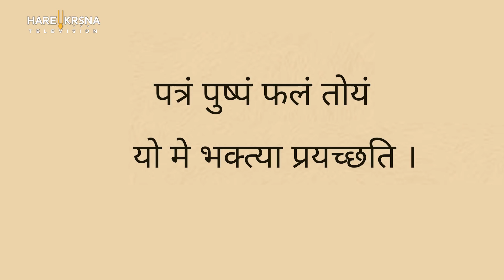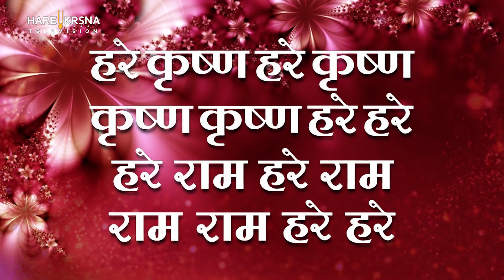भागवत कथा व्याख्यान - नृसिंह लीला - प्रशांत मुकुंद प्रभु - Day 2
प्राचीन युग में भगवान श्री कपिल माँ देवहूति गृह में प्रकट हुए थे ! श्री कर्दम मुनि के द्वारा ...